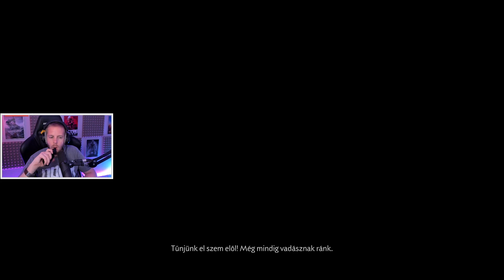Ghost of Tsushima - 2. rész